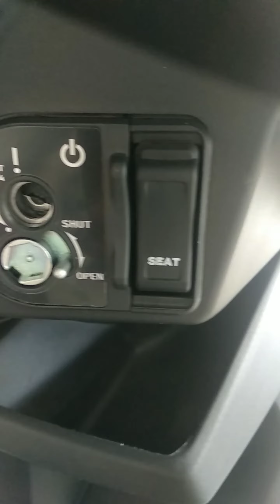BEAT STREET YG KREN‼️PILIHAN SPESIAL